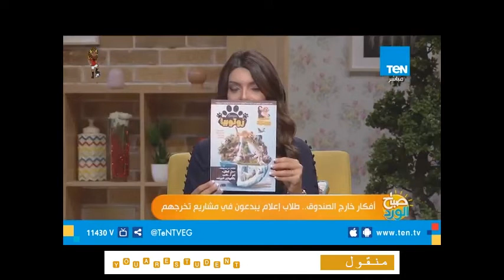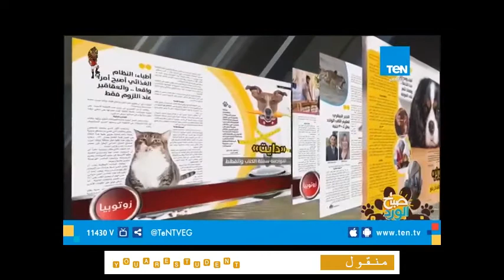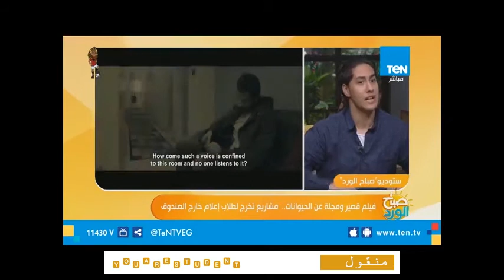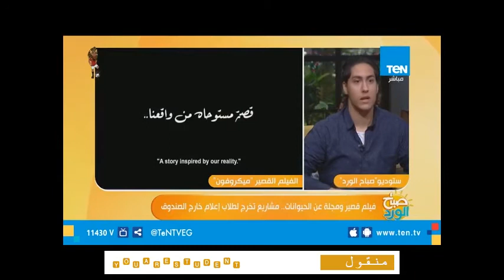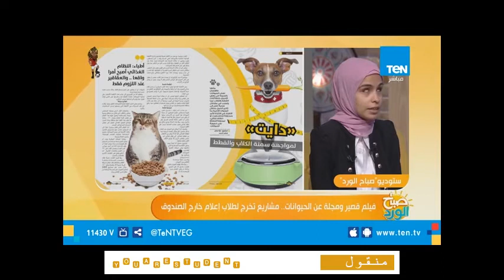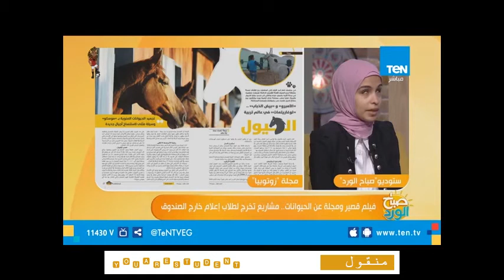أفكار خارج الصندوق طلاب إعلام يبدعون في مشاريع تخرجهم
المزيد من المشاريع على موقع